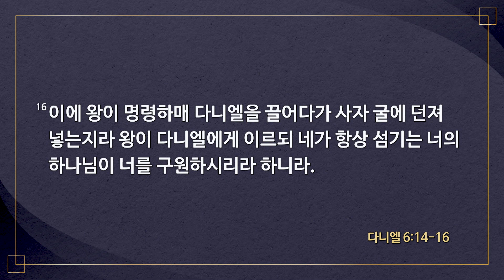[2024-02-21 | 수요예배 설교] 평범하나 비범한 자 / 박형민 목사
호산나교회 | 2024년 2월 21일 수요예배 설교

제목 : 평범하나 비범한 자
본문 : 다니엘 6장 1절~22절
설교 : 박형민 목사